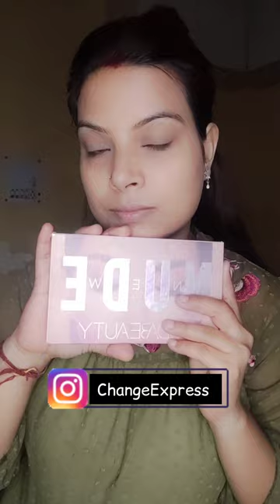MONOCHROME KARWA CHAUTH MAKEUP LOOK 2022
Hello Friends,

My name is Pooja Singh. I love to create Video on Fashion, Beauty, Skincare, Make-up, Hairstyle, Haircare, Lifestyle, DIY, Hacks and much more.

If you have any suggestions or any request video then please mention in comment box. I will definitely do a video!

*Pooja Singh*